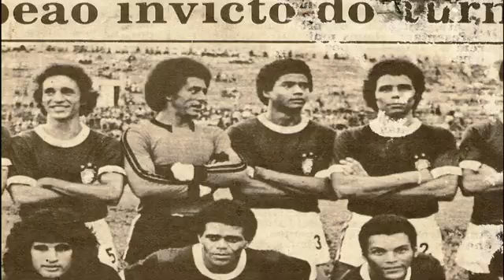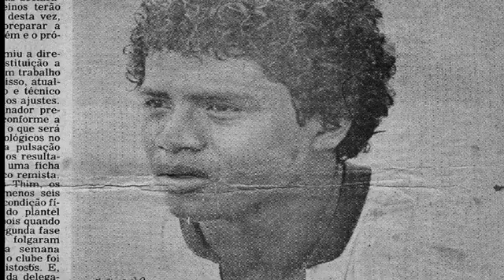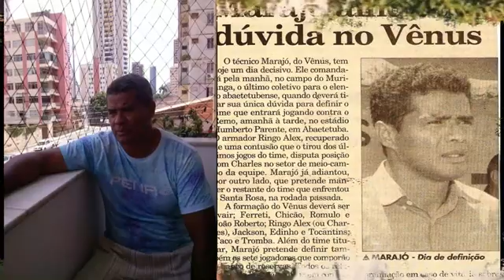A HISTÓRIA DO ZAGUEIRO "MARAJÓ" TRI CAMPEÃO PELO REMO, JOGOU NO VASCO, SPORT, SANTO ANDRÉ E PAYSANDU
A HISTÓRIA DO ZAGUEIRO "MARAJÓ" TRI CAMPEÃO PELO REMO, JOGOU NO VASCO, SPORT, SANTO ANDRÉ E PAYSANDU#clubedoremo
Francisco Carlos dos Santos, que ficou conhecido no meio esportivo como Marajó, foi um dos principais cobradores de falta que o estado do Pará já produziu.
Nascido em Belém do Pará em 28 de julho de 1959, Marajó iniciou sua carreira nas categorias de base do Remo. Aos 17 anos, foi promovido ao time principal do Leão Azul, conquistando três títulos paraenses consecutivos, em 1977, 1978 e 1979.
Sua chegada ao time profissional se deu graças a uma expulsão, do então titular Rui Azevedo, que formou em grandes times da história do Clube do Remo.

Em 1978, um gol acabou marcando a carreira do zagueiro. De tão bonito, o tento ganhou destaque no "Fantástico, da Rede Globo, sendo apelidado como "gol impossível. Naquela mesma edição do programa, foi repercutido um gol marcado por Zenon, que à época brilhava com a camisa do Guarani.

 Logo após ter passado pelo Remo, sendo tri campeão local, foi para o Dom Bosco de Cuiabá em 1980, onde conheceu Gerson Lopes, o qual fez 3 gols, em cima de sua defesa e ficou a se perguntar, quem seria esse garoto com tanta qualidade e impulsão.

Em seguida foi para o Sport Recife em 1981, onde conheceu jogadores como País e Alex, que fizeram a história do América Carioca e onde teve como treinador Urubatão Calvo Nunes.

depois foi emprestado ao Vasco da Gama, onde participou de um grupo campeão em Montevidéu num torneio de verão de 1982. Na Colina, teve a oportunidade de atuar ao lado de grandes craques do futebol brasileiro, como Cláudio Adão, Roberto Dinamite, Rondinelli e Mazaropi.
Vale ressaltar que na sua passagem pelo Vasco, foi um grande reserva de luxo.

retornou ao clube do remo ainda em 1982.
Em seguida, foi novamente emprestado, desta vez ao Santo André. Viveu na equipe do ABC paulista um dos principais momentos de sua carreira. Marajó foi peça-chave da equipe que conseguiu o quarto lugar no Paulistão de 83 e que também levou o Ramalhão pela primeira vez à primeira divisão do Campeonato Brasileiro. É considerado até hoje, um dos melhores zagueiros que passou pelo ABC paulista.
passou pelo esporte clube são bernardo, outra equipe do ABC paulista , para a disputa da série A2, por pouco não conseguiu o sonhado acesso a divisão principal.

Da equipe da Grande São Paulo, o zagueiro foi negociado com a Portuguesa. Apesar de não viver um bom momento na Lusa, por lá Marajó jogou ao lado de Luís Pereira, considerado por ele o melhor companheiro com quem jogou na defesa.

Depois foi pro clube Náutico Marcílio Dias em 1986, foi vice campeão catarinense e um dos artilheiros do time, onde teve a felicidade de atuar com Washington, o qual foi comparado ao Pelé. De lá veio para o Paysandu, o maior rival da equipe do Remo, time onde tudo começou.

Quando o Paysandu  contratou Marajó em 1987, tinha um bom time que conquistou o campeonato paraense naquele ano.

Marajó permaneceu no papão até a temporada de 1989, onde chegou a atuar junto com Ernani Banana, Paulo Gullar, Paulo Vitor, Assis, Aldo, (os 4 últimos vindos do Fluminense).
Em seguida foi para o Vila Nova de Goiás, com uma passagem relâmpago onde encerrou a carreira aos 29 anos de idade. Não porque tinha dinheiro suficiente, mas por muitos problemas que aconteceram em sua vida particular.

Em 2013, o ex-zagueiro residia na cidade de Abaetetuba no Pará, morando com sua esposa Márcia Gomes e trabalhando como educador social e treinador de futebol.

Como treinador, Marajó treinou o Vênus Atlético Clube por sete temporadas, além de ter trabalhado também no Abaeté Futebol Clube.